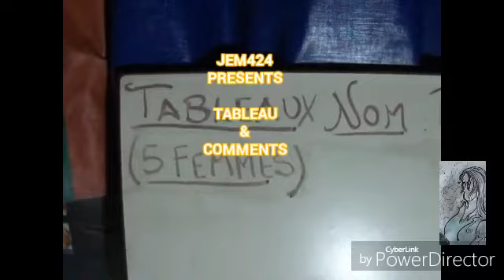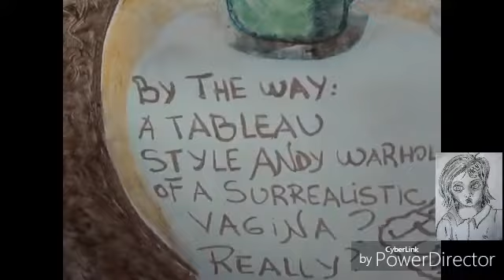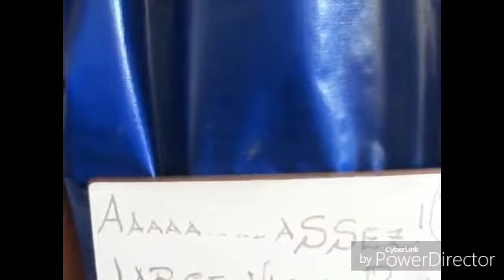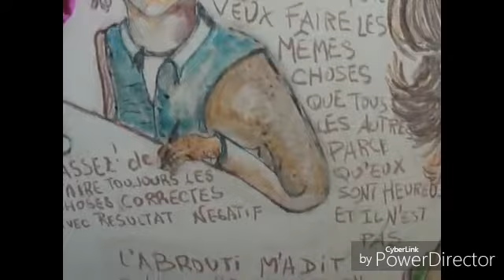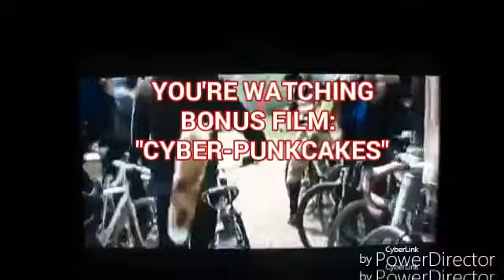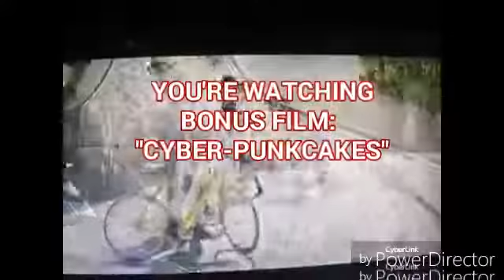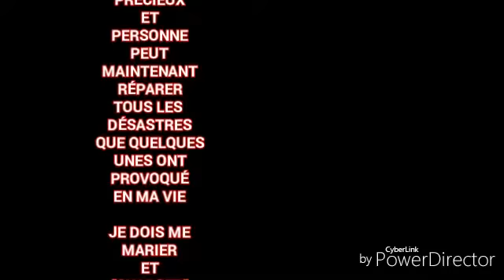MELINE 2 PROMENADE POUR LE PARC TABLEAU COLLECT TÊTES GIGANT COUNTRYMUSIC BONUS CYBER PUNCKAKES By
C'EST QUI LA PROPRIETAIRE DE TELLEMENT BEL VAGIN? JEM 424
LA INMUNDA POLICIA Y SUS AGENTES DE MIERDA SIGUEN ENTRANDO EN MIS ESPACIO YOU TUBE Y INFILTRANDO EN MI WEB.MOI, J'ENCOURAGE TOUT LE MONDE POUR REGARDER MES VIDEOS DANS CET SPACE DE YOU TUBE, MAIS NON, MES PLUS FIDELES PREFERENT QU'ON LES ENVOIE PAR E MAIL. JE SAIS PAS, PEUT ETRE QU'EUX ONT PEUR DES SERVICES SECRETS DE POLICE CA C'EST PRESQUE SURE MAIS TANT PIRE DE LA VENGEANCE DE LES SPIONS AGENTS QU'ONT ACCES A TOUT,PARTOUT DANS LE PAYS: BASE DE DONNÉES, DIRECTIONS, HORAIRES, SORTIES NOCTURNES, GOUTS, ETC ETC PEUR EN DEMOCRACIE?, QUEL DEMOCRATIE DE MERDE ARGENTINE